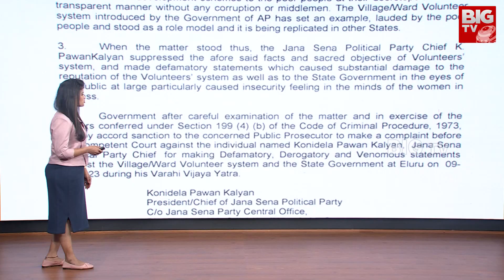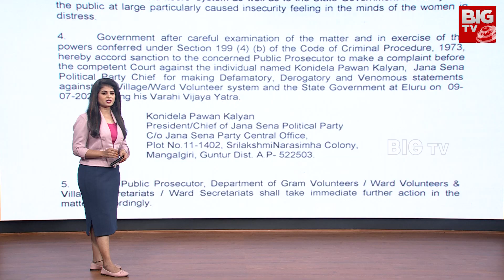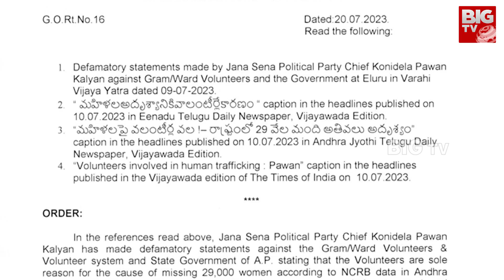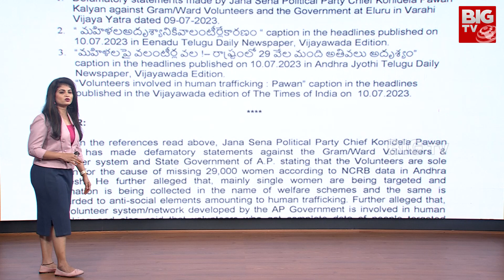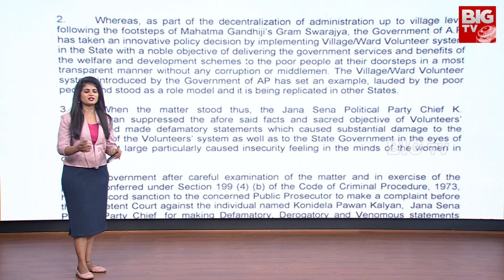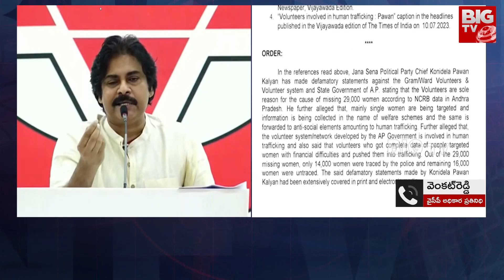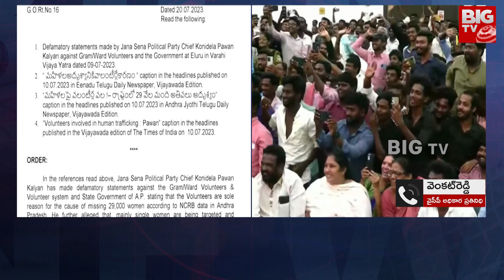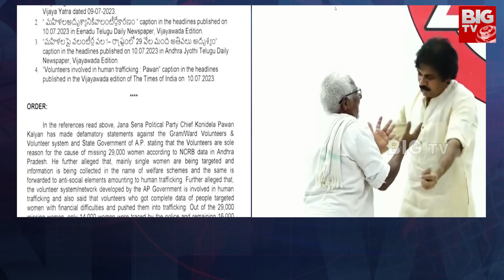పవన్ కళ్యాణ్ పై రెచ్చిపోయిన వైసీపీ వెంకట్ రెడ్డి | YCP Leader Venkat Reddy Fires on Pawan Kalyan